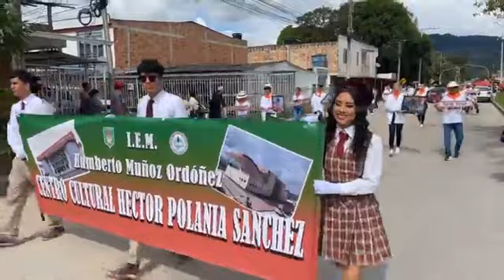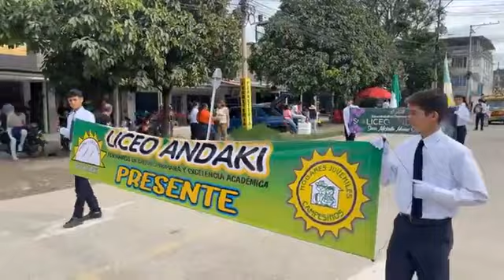Desfile estudiantíl Sanpedro 2024 Pitalito Huila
Gran desfile  del reinado estudiantil en Pitalito Huila, participan 13 candidatas acompañadas de sus comparsas, la comunidad vive nuestras fiestas.